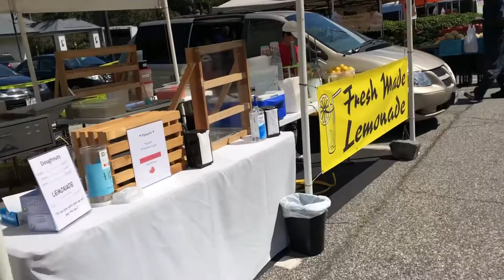Hampton Blvd Farmers Market today - Counters in too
finally the knife people showed up today.

Stavrscoop
go pro hero session camera